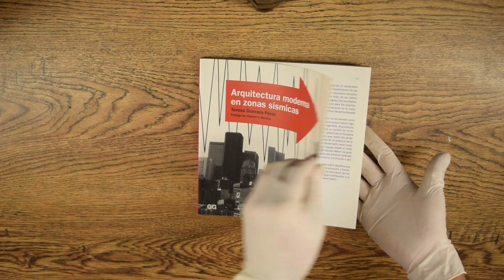Arquitectura moderna en zonas sísmicas